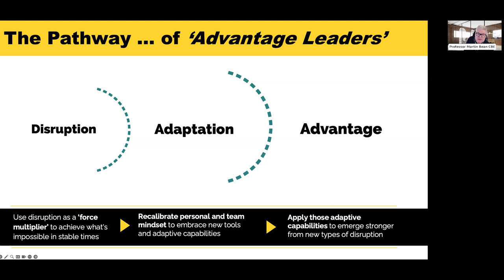Martin Bean on Disruption, Adaptation and Advantage - Toolkit for Turbulence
On the 21 November 2023 co-authors Graham Winter and Professor Martin Bean CBE hosted a Master Class featuring their new book, Toolkit for Turbulence.

In the Master Class, they stepped inside the mindset and practices of the 15 exceptional leaders featured in the book and shared how to become an 'Advantage Leader' yourself, including:

- Our unique path to leadership excellence, the skills and insights to not only weather the storm but thrive in it. We step through an exercise that illustrates the turbulent environment you lead in and how to navigate it with confidence.
- Your mindset is the foundation of your leadership journey. Dial into your values and share them with your team to foster an environment of trust and adaptability.
- Traditional performance conversations often fall short. Step into the role of a coach and mentor for your team members using the art of enhancing performance conversations to inspire growth, engagement, and excellence.

In this highlight video, Martin Bean speaks on Disruption, Adaptation and Advantage.

Have you got your Toolkit for Turbulence?

Turbulence is sweeping workplaces. Conventional leadership ‘playbooks’ are obsolete. Leaders are bunkered down: reacting, fatigued and overwhelmed.

It doesn’t have to be like this.

Come inside the mindset and practices of successful leaders who have taken a different path. Learn dozens of proven leadership tools and build your own toolkit for turbulence.

Don’t just survive adversity, turn it to your advantage.

Organise a bulk purchase of Toolkit for Turbulence for your team